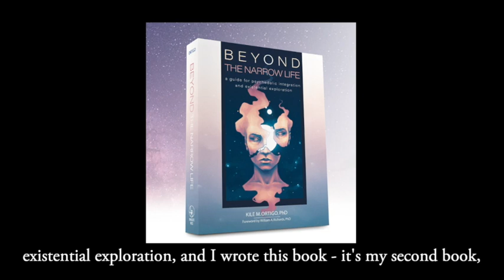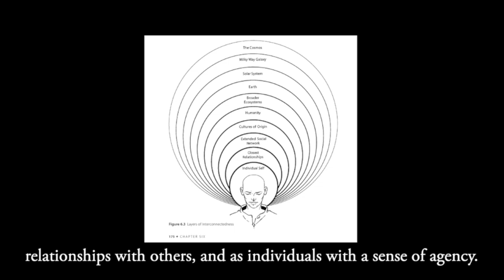Beyond the Narrow Life: A Guide for Psychedelic Integration - book trailer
A fresh publication from independent publisher Synergetic Press!

Written by Dr. Kile Ortigo, Beyond the Narrow Life seeks to ‘thread a needle’ by addressing profound themes elicited by psychospiritual and therapeutic use of psychedelics while avoiding merely ‘preaching to the choir.’ This book explores common topics that emerge during psychedelic journeys by integrating several frameworks, spanning evidence-based cognitive-behavioral therapy, Jungian depth psychology, existential philosophy, compassion and mindfulness practices, comparative mythology, pop culture, film, and scientific understandings of the cosmos. Instead of a dry overview of big ideas, Dr. Ortigo gently guides readers through an awe-inspiring journey that confronts the deeper questions and concerns we all face as humans in this modern time.

AVAILABLE NOW in paperback and eBook via synergeticpress.com.